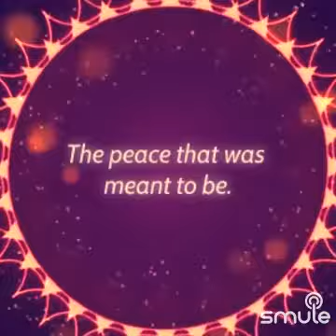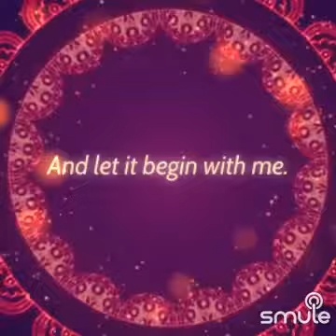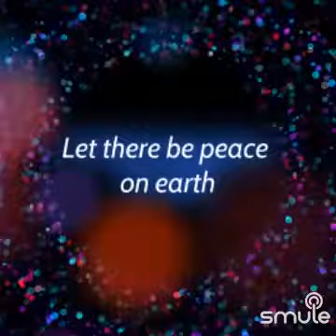let there be peace on earth 🌎✌️✨✨💜💜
I found this awesome recording of "Let There Be Peace On Earth (Inst)" on Smule